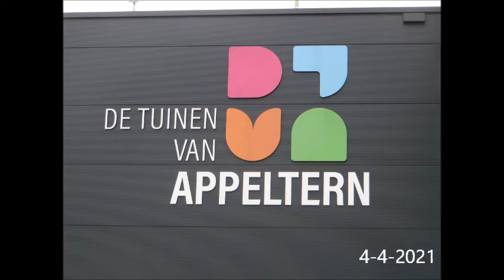Tuinen van appeltern 4-4-2021 coronaproof